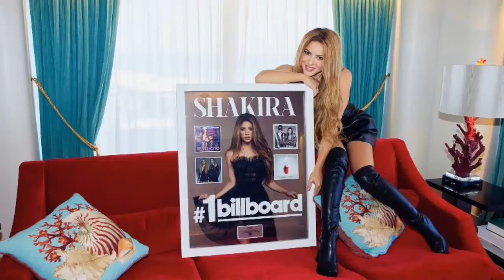♥️shakira LA REINA ASÍ SORPRENDE A TODOS SUS FANS CON ESTA MARAVILLOSA INVITACIÓN